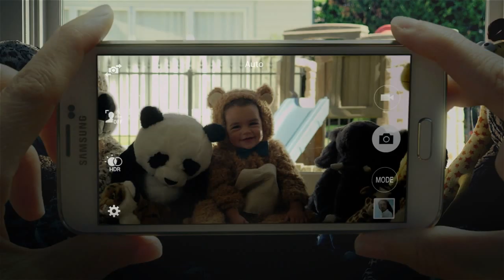Samsung Galaxy S5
El teléfono perfecto para que aprovechés la red 4G LTE de Movistar.